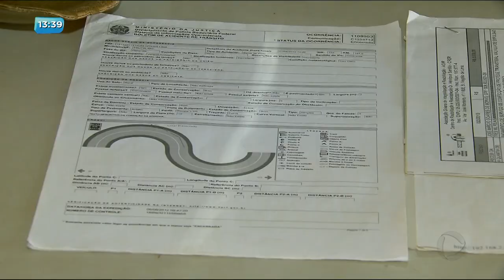BG - Absurdo: Amputado perde benefício do INSS - 14-11-2017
Homem com parte da perna amputada por causa de acidente de trabalho reclama de decisão do INSS. Com benefício suspenso a família passa por grandes dificuldades.